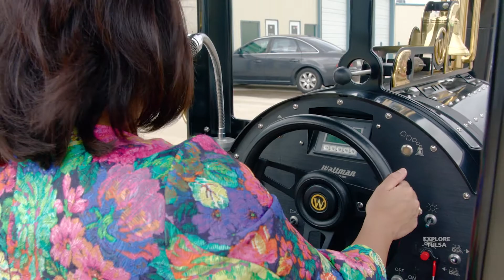Tulsa Fun Express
Tulsa Fun Express serves the Tulsa metro area and surroundings with a trackless train for indoor and outdoor events.

Explore Tulsa features the people, places and events that make us proud to call Tulsa home.